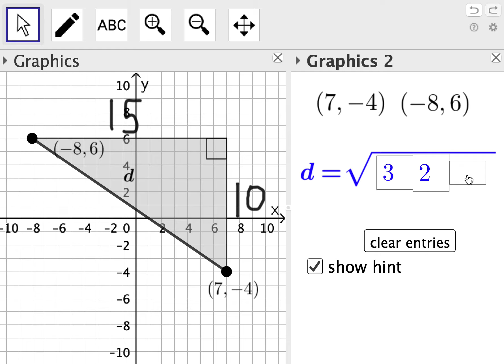Open Middle: Distance in the Coordinate Plane (2)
Here's another OpenMiddle distance in the coordinate plane exercise: Using digits 0 to 9 no more than 1x each, fill in blanks so that all coord's & digits have different absolute values. What is the LARGEST POSSIBLE DISTANCE we can create here?